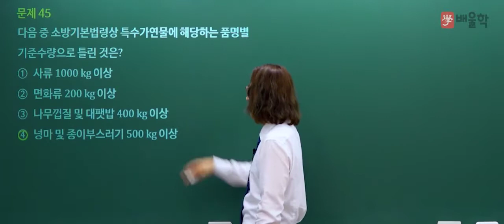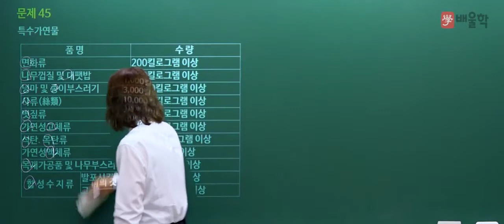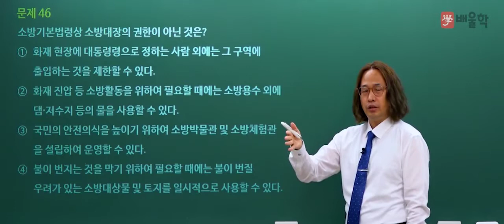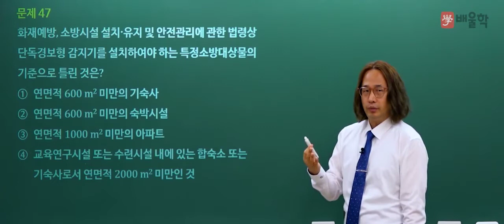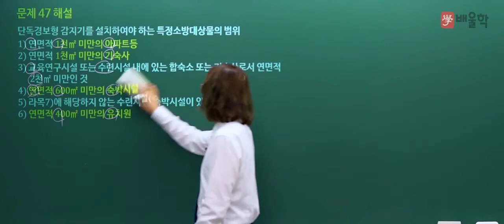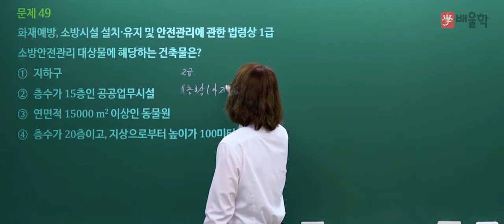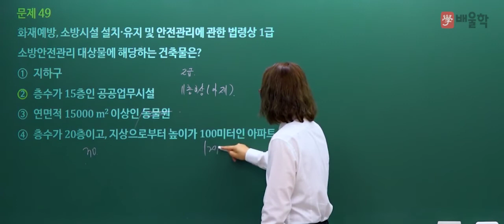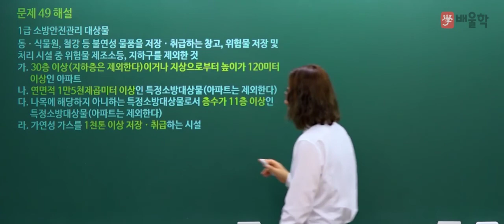[소방설비기사 필기] 2020년 3회 필기 기출 풀이 3과목 소방관계법규2 - 김상현 기술사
핵심만 짚어 단기합격을 완성하는 18년 강의 노하우 김상현 교수님의
2020년 3회 소방설비기사 필기 3과목. 소방관계법규 기출문제 해설 강의!